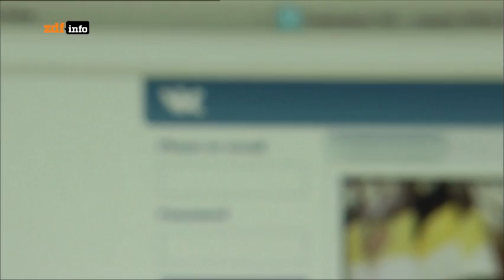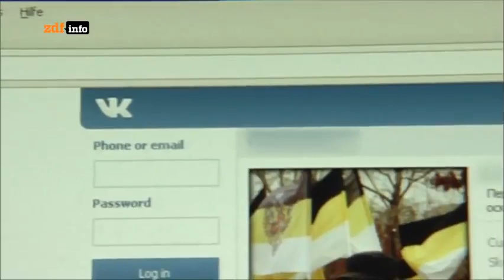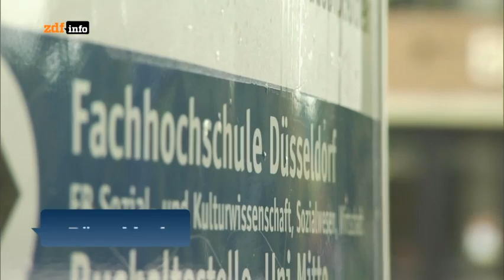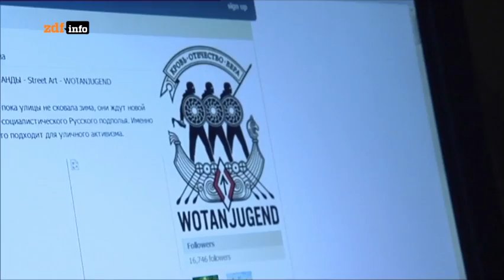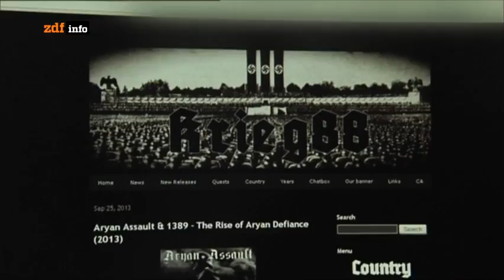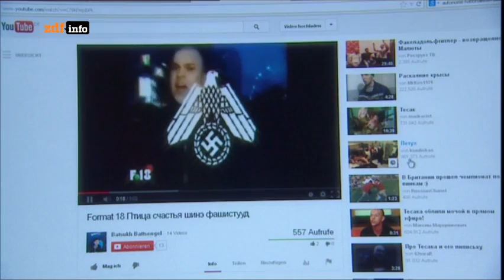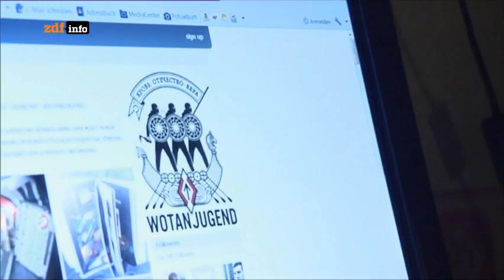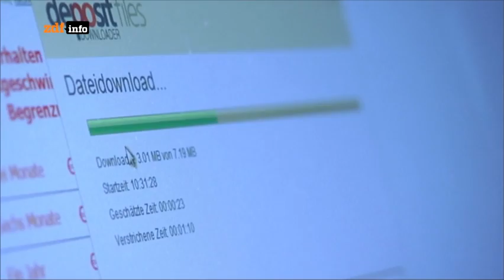Russische Neo-Nazis HD DOKU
Ihre Aufmärsche sind gefürchtet, ihr Hass richtet sich gegen Juden, Ausländer, Kommunisten: Russische Neonazis gehören zu den gewalttätigsten weltweit.